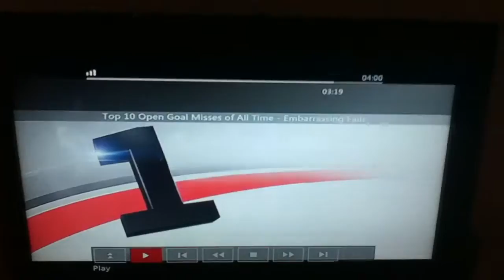Worst Miss In Football History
Another video from me.